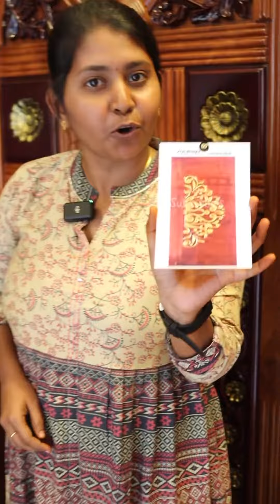Arya Bhangy Carved Doors with 25 year Warranty#shorts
We are manufactures of Teak wood Hand carved doors and specially mastered in Front doors, Pooja doors , Internal doors , Pooja Mandaps, Swings etc.   We are into existence in this field for past 52 years  and our key features are :-

*  We use 100% natural wood
*  We provide 25 years warranty
*  Have 700+ designs
*  Timely delivery is our motto
*  Best quality and price is our assurance

For more details, you can kindly go through our web